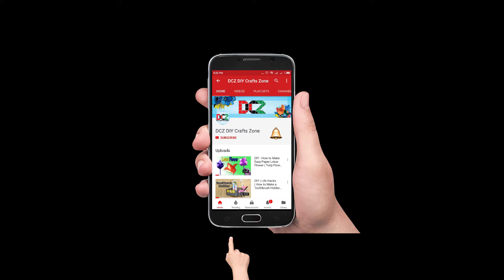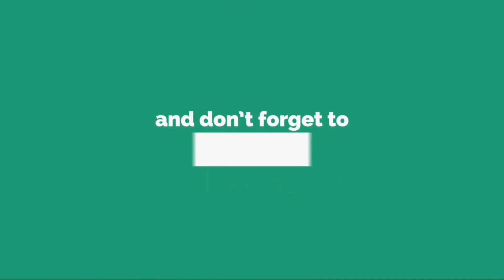How to draw a glass of water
Today's video is about that how to draw a glass of water.